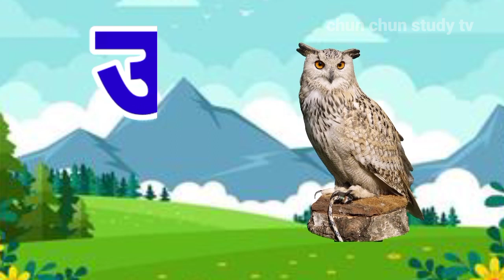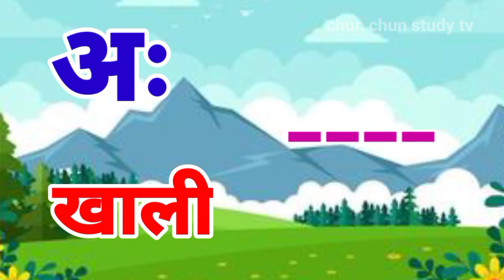अ से अनार, आ से आम, हिंदी वर्णमाला, क से कबूतर, ख से खरगोश हिंदी व्यंजन..